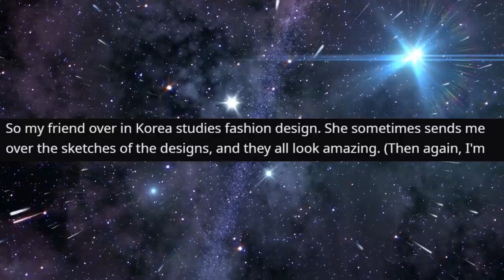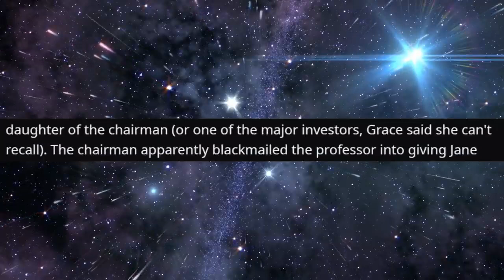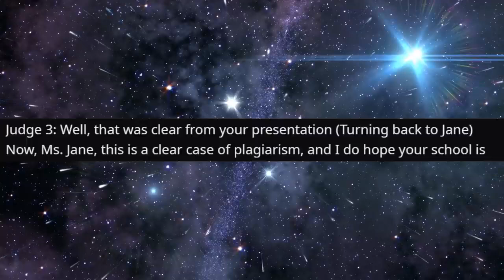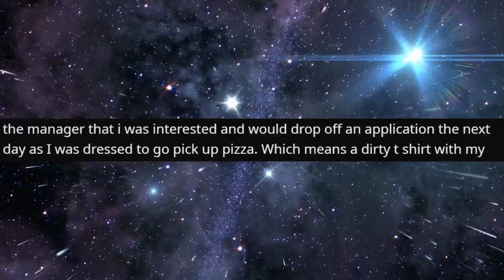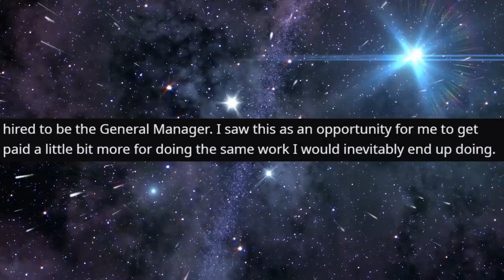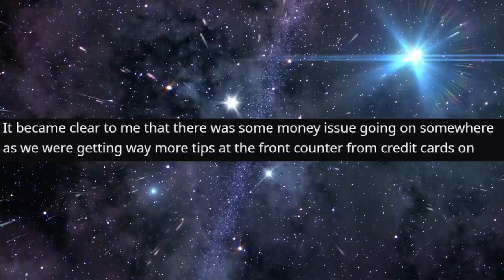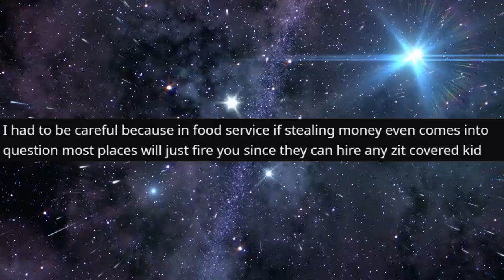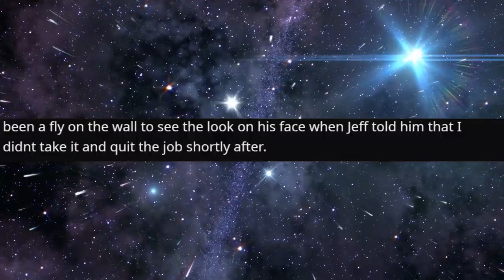r/ProRevenge - I got her EXPELLED from school